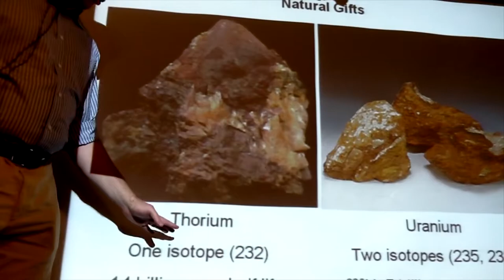3h53m46s21f Thorium vs Uranium - Natural Resources - Environmental Cost to Aquire - TR2016a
the appeal of thorium over uranium, is that thorium has zero environmental cost to acquire. We can power our civilization on thorium without opening a single thorium mine. It is already a plentiful byproduct of existing mining operations.

We need thorium and he needs somebody to get rid of Thorium.

It's found in tailings piles. It's found in ash piles.